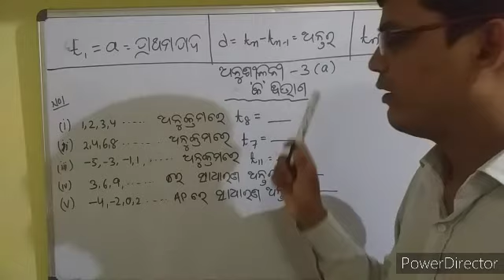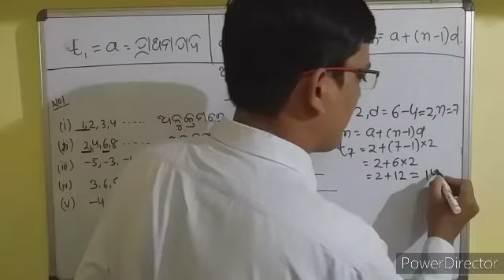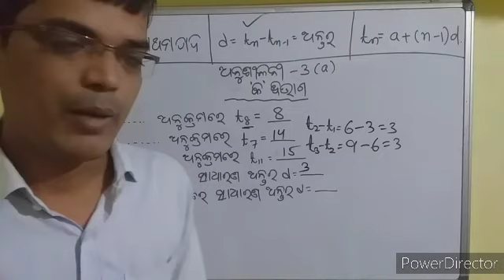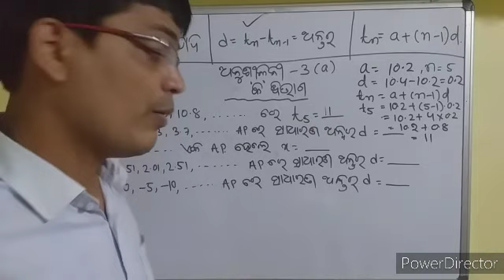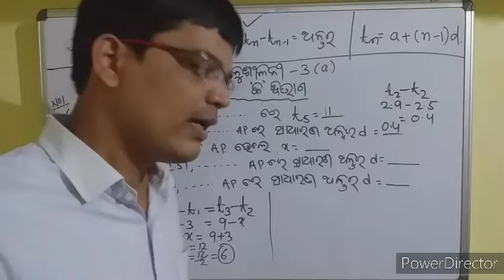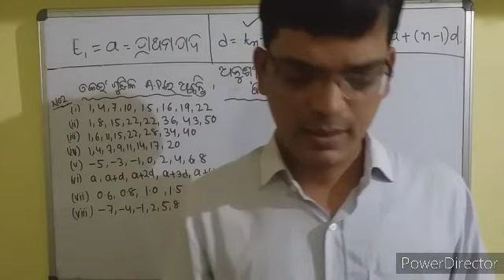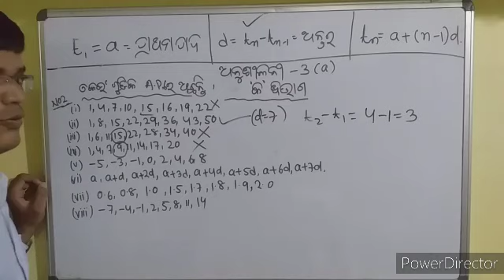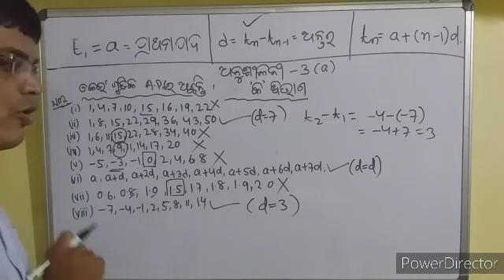ସମାନ୍ତର ପ୍ରଗତି -2